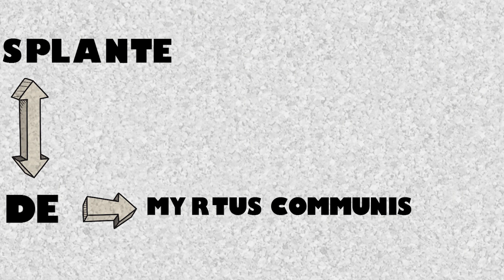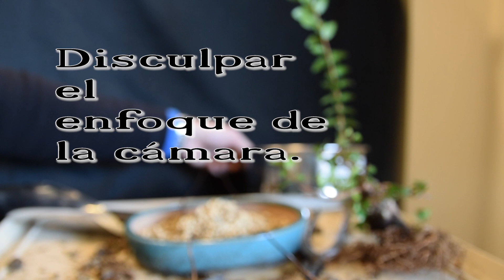Trasplante de Myrtus Communis 2016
En este vídeo hago un trasplante de un Myrtus Communis, espero que guste.
¿Te gusta lo que hago o alguna vez te ha servido alguno de mis vídeos? Puedes aportar si crees que es correcto